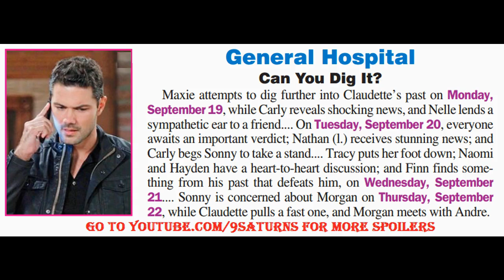GH SPOILERS Carly Sonny Maxie Nathan Claudette Hayden Finn General Hospital Promo Preview 9-19-16